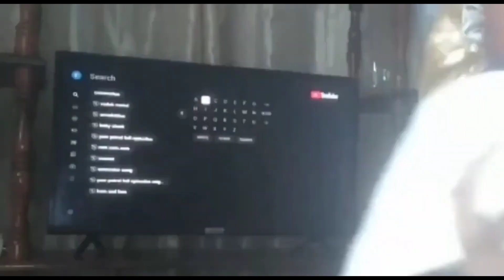CURRENT FAVOURITES | PRODUCTS THAT I AM LOVING | HAIR, SKIN & BODY CARE + MORE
Whats up guys. In today's video video I shared my CURRENT FAVOURITES/CURRENT OBSESSIONS (HAIR, SKINCARE BODY CARE & MORE)

kaydarknlovely

Sweet kay kay thomas

kaydarknlovely2k8

Kamiellethomas@gmailcom